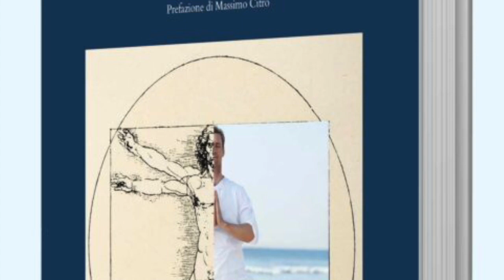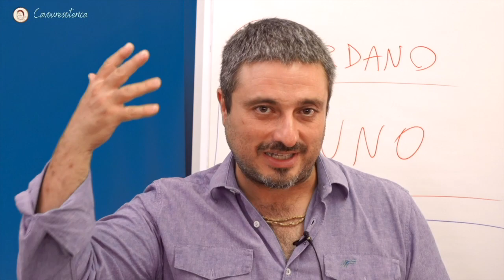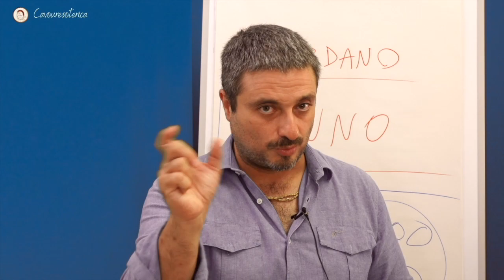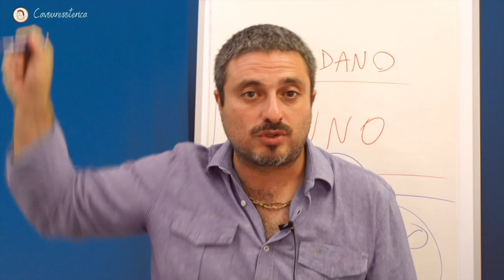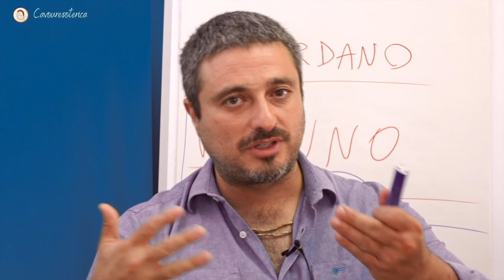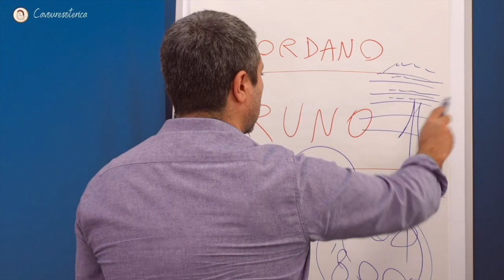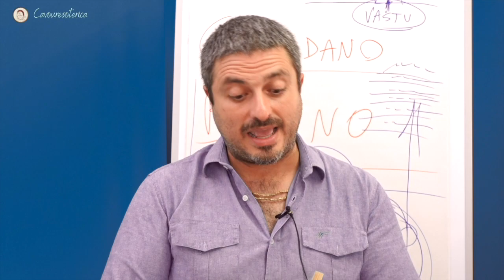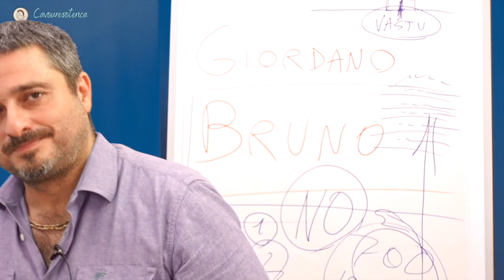Continuiamo la Missione di Giordano Bruno! Scomodo per due motivi... - Valentino Bellucci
Idee per un nuovo Rinascimento - Valentino Bellucci
👉Link al video seminario di Valentino Bellucci" Mantra le porte dell'infinito"
 (4ore e 40 minuti)
Acquista i libri direttamente da questi link, contribuirai alle nostre iniziative. Grazie
👉 Troverai qui tutti i video extra dei relatori e con un piccolo contributo ci darai un grande sostegno❤️